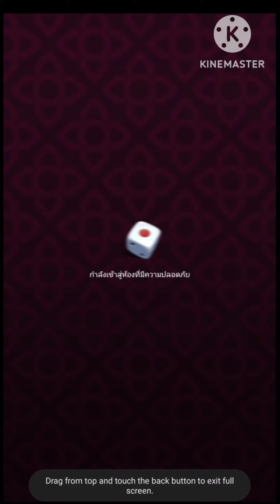ไฮโลไทย | 🔥500🔥 อยากรวยต้องวัด😂